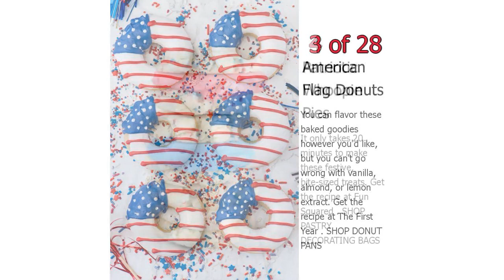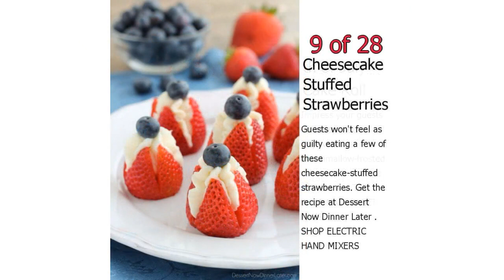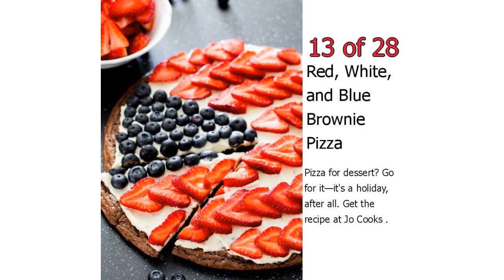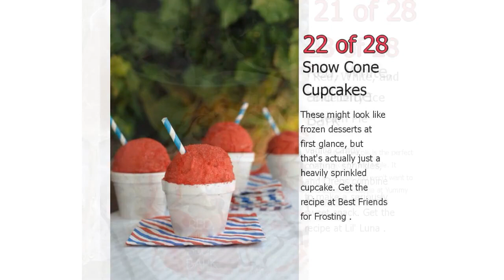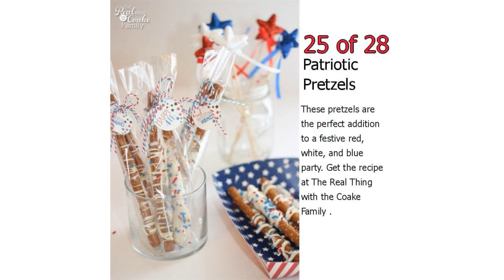28 Patriotic 4th of July Desserts - Easy Recipes for Fourth of July Dessert Ideas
28 Patriotic 4th of July Desserts - Easy Recipes for Fourth of July Dessert Ideas

Create fireworks in the kitchen with these all-American 4th of July dessert recipes.